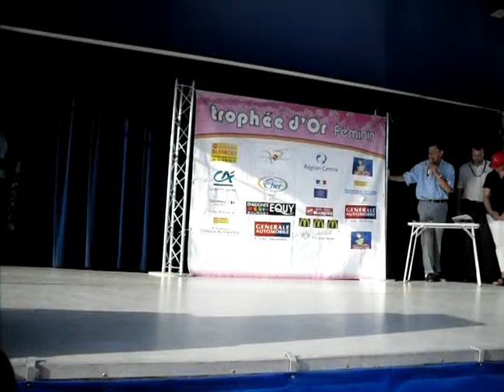Trophée d'or féminin 2012 podium a avord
Fabiana Lupérini endosse le maillot de meilleur grimpeur